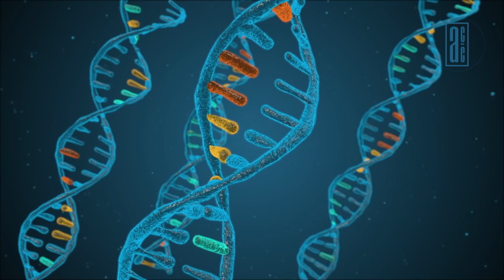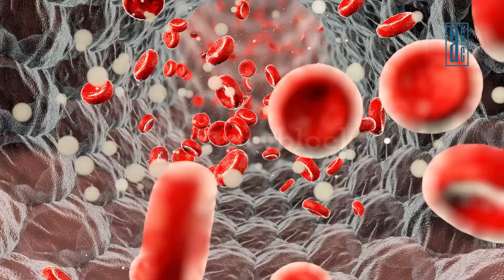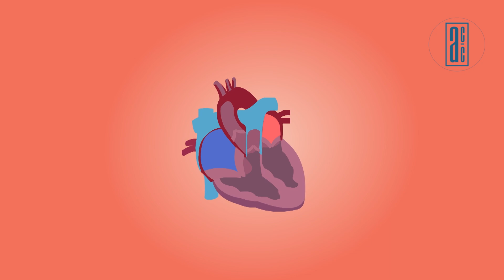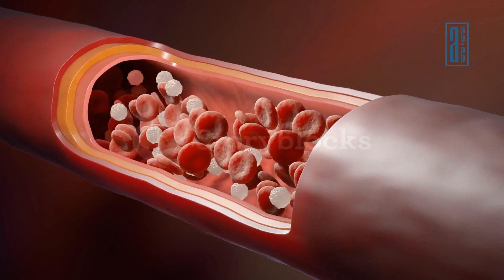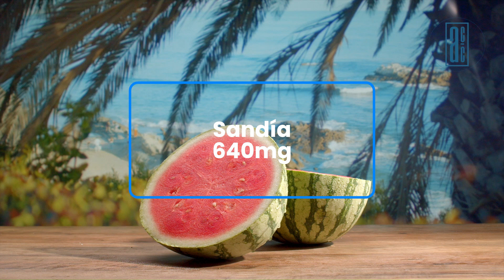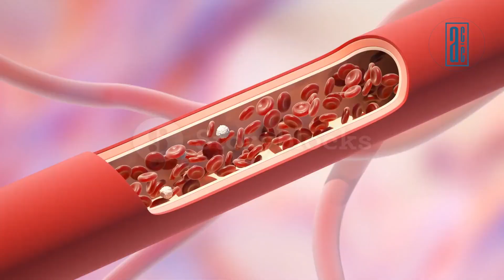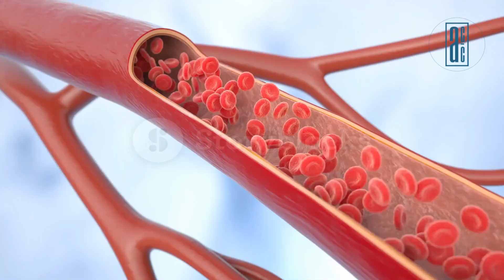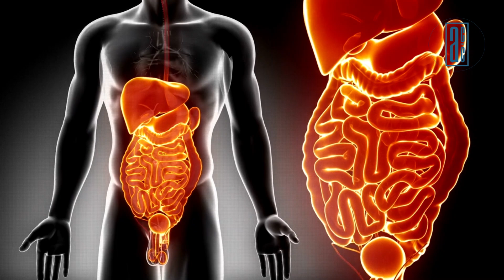Alimentos con MÁS POTASIO que el BANANO 🍌 ¡El #1 te sorprenderá!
El banano o plátano no es el rey del potasio. Aunque muchos creen que es la mejor fuente de éste mineral, la verdad es que hay alimentos que lo superan ampliamente.

Quédate a descubrir los verdaderos campeones del potasio y cómo impactan en tu salud. Desde fortalecer tus músculos hasta prevenir calambres, este mineral es esencial para el buen funcionamiento de tu cuerpo.

Pero aquí viene lo interesante, en el último puesto de éste top se encuentra el banano o plátano, ya que tiene menos potasio de lo que imaginas.

No te pierdas ni un segundo de éste video, porque revelaremos cuáles son los alimentos con más potasio y cómo aprovecharlos para mejorar tu bienestar diario.
🔴 Bienvenidos a Alimentos con Calidad /Ing. Camilo Lopera

0:00 Alimentos con MÁS POTASIO que el BANANO 🍌 ¡El #1 te sorprenderá!
0:38 ¿Qué es el Potasio?
2:50 Importancia del Potasio en el Cuerpo y su Relación con los Calambres
5:02 Top 7 Alimentos con Mayor Contenido de Potasio.
12:25 Señales de que Tienes Deficiencia de Potasio.
14:33 Importancia del Agua y el Potasio en el Cuerpo.
🎬 Si quieres saber todo acerca del curso de manipulación de alimentos, te dejamos este vídeo ▶️